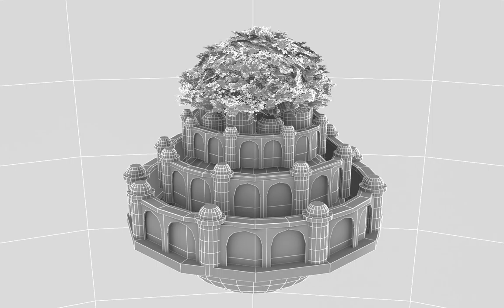Castle in the Sky 3D Model Scene Wire Frame